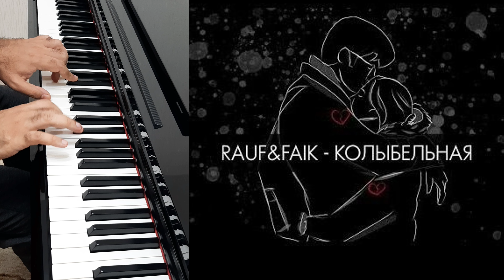LULLABY (Колыбельная])┃Song by RAUF & FAIK┃Piano Cover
Rauf & Faik (Рауф и Фаик) is a Russian pop duet of Azerbaijani origins, formed by twin brothers Rauf and Faik Mirzaev (Russian: Рауф и Фаик Мирзаевы) (born July 7, 1999; Izhevsk, Russia). Rauf & Faik first song is "вечера ". They are best known for their Russian-language #1 single "Childhood" (Russian: Детство), released in 2018. They release music sung in both Russian and English, their music is usually associated with R&B and emo-rap grooves laced with aching keys.